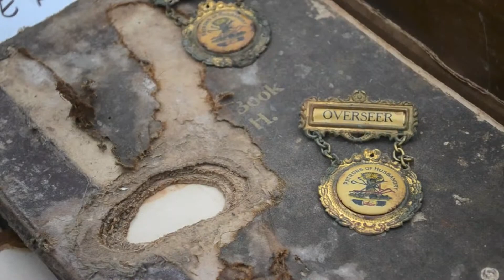Nebraska's Junk Jaunt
For all the treasures you never knew you needed, this 300 mile long garage sale winds through the eastern end of the Nebraska Sandhills. Start in Grand Island, Nebraska and work your way west.